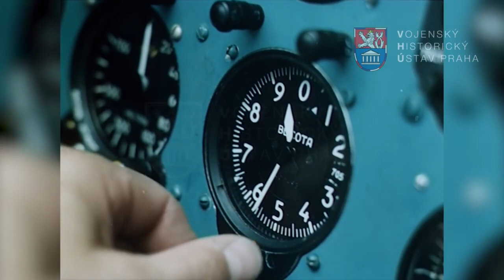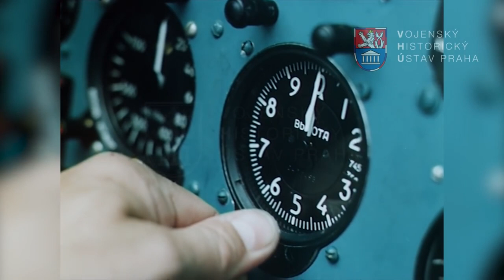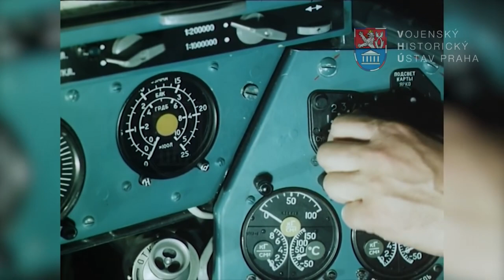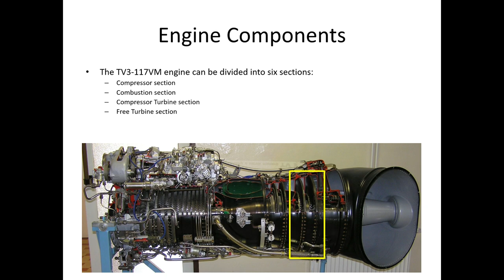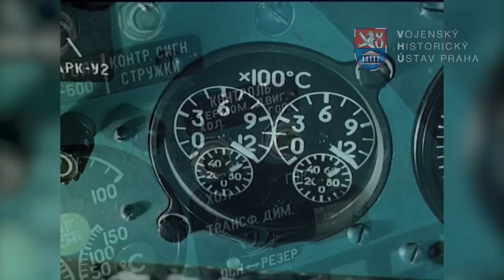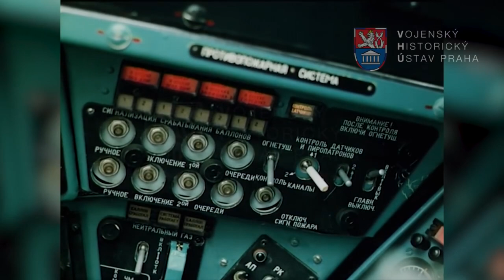Motor TV3-117V y su composición [Serie MI-24P]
Yefim Gordon & Dmitry Komissarov (2001). Mil Mi-24 Hind, Attack Helicopter.

Jakub Fotjík (2017). Mil Mi-24/35 Hind

Wikipedia

DeviantArt, Igor Zaikov